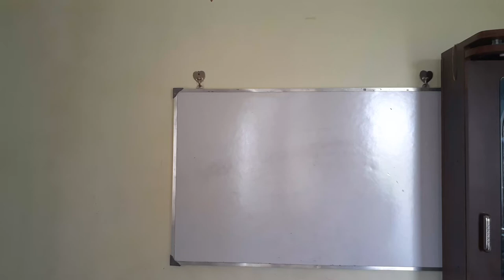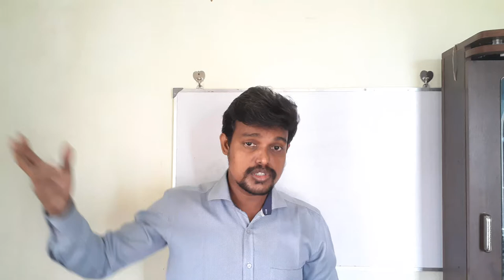BLDC Ceiling fan | Introduction |Brushless direct current ceiling fan |Energy Efficient Fan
1. Why RCCB is must for home ?

2. Air Conditioner |AC Remote control symbols explained

3.Level of vaccum to be maintained before charging the refrigerant?

4. Chiller Sizing formula and cooling Capacity of chillers?

5. How to take EB reading from EB Meter ?

5. Introduction to Building Management System

6. Inverter battery backup calculation ? Home Inverter backup calculations?

7. Types of static pressure in HVAC system ?

8. Can we run fan when AC is ON ?

9. Know your chiller flowrate |Primary flowrate |why ?

10.TDS level in drinking water ?